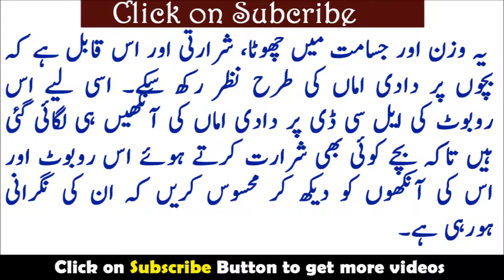Buddy Robot, How its works, Price, Urdu Video Introduction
Twitter.com/infozedmedia
infozed.blogspot.com Buddy Robot, How its works, Price, Urdu Video Introduction